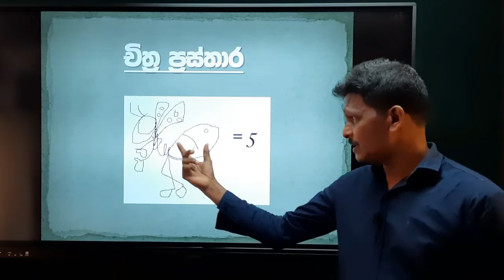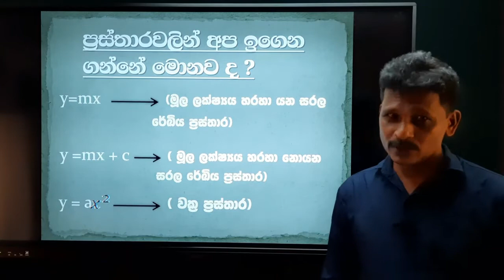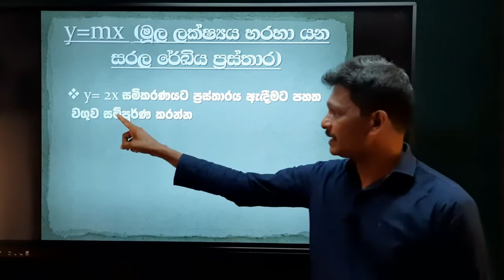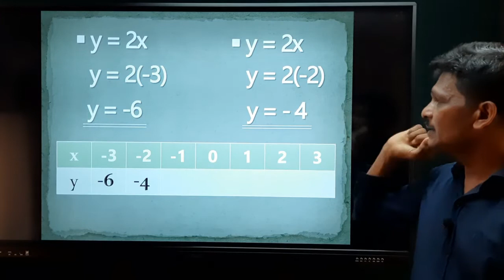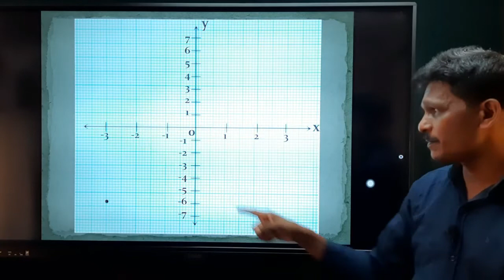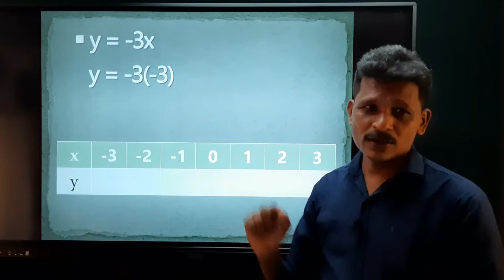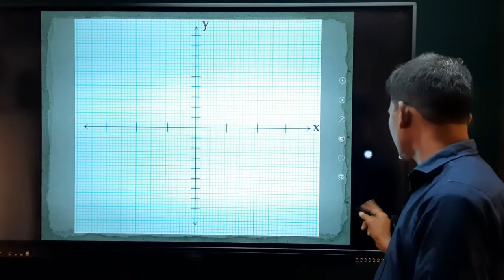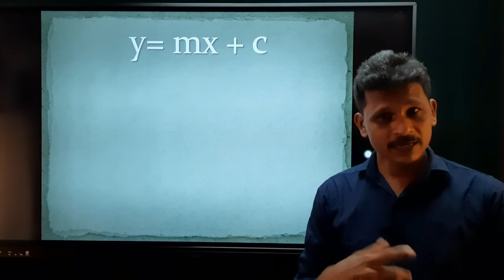ප්‍රස්තාර - 1 කොටස